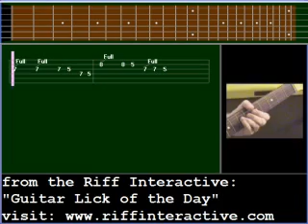Golden Age of Guitar Instrumentals 13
Surf Guitar Instrumentals - Instrumental rock, and virtually all other forms of rock, drew heavily from the blues guitar lexicon.  In the 1960s, when rock `n' roll, blues, pop and country were blended by instrumental combos like The Ventures, the Astronauts and the Rumblers, many of the solo or break licks within the genre were borrowed blues licks.  Today's lick is a case in point. This melody is in the A Minor Pentatonic Scale (A-C-D-E-G) in the standard 'box' position at the fifth fret. The lick is distinguished by characteristic string bends on the third and second strings.  These are physically and sonically similar to bends used by blues guitarists like T-Bone Walker and B. B. King, however, in the instrumental rock style of the early 1960s, are usually arranged to be simpler and not as improvisatory in application.  Rather bends are often found as embellishing elements in structured and song-like instrumental phrases.  This grafting of blues onto the rock `n' roll tree was an important agent in the growth and development of the guitar instrumental genre.